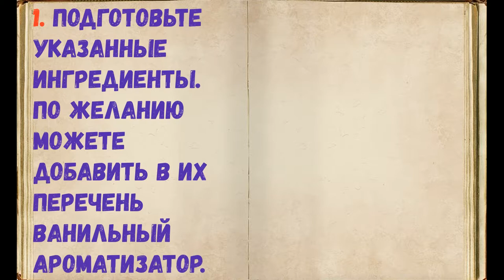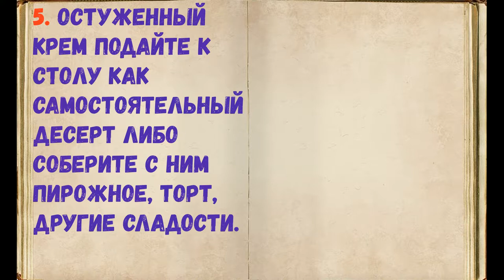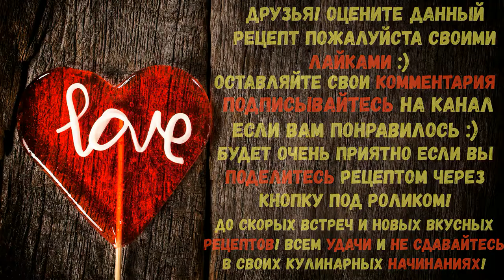КреМ-ммм Из Желтков! :) / Книга Рецептов / Bon Appetit